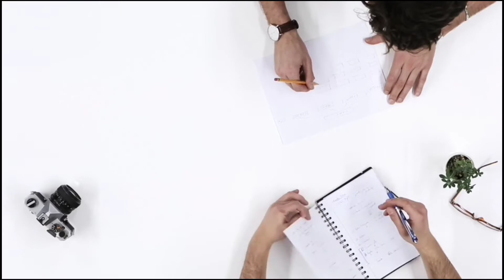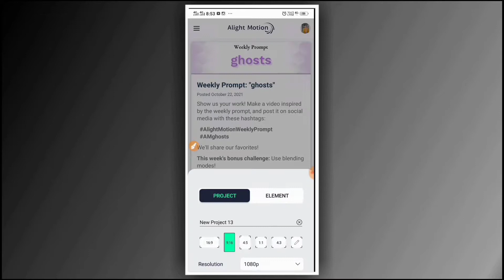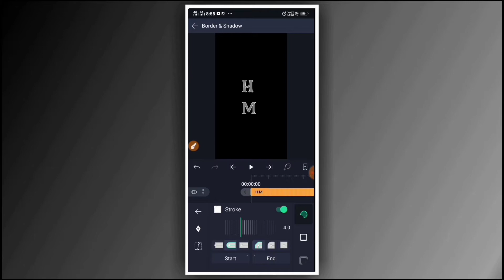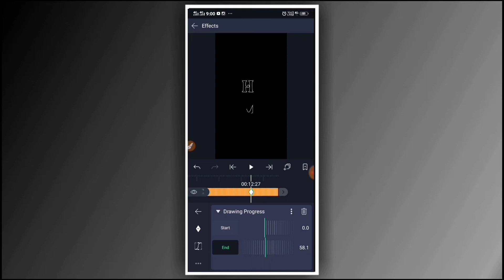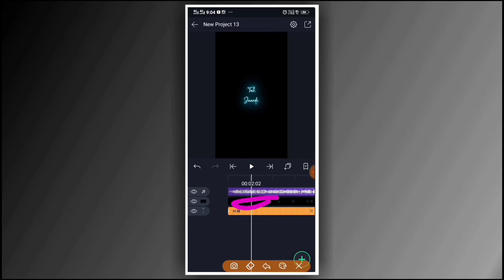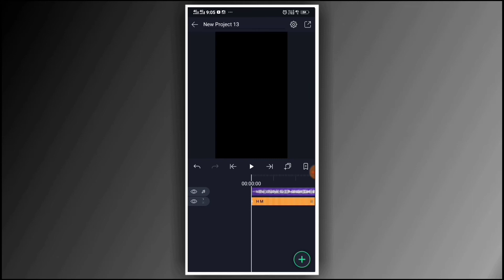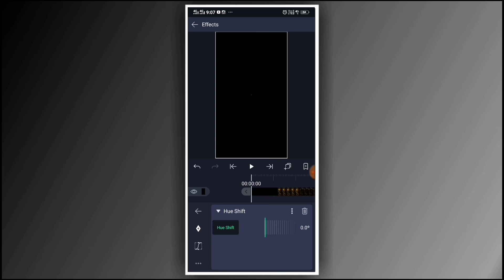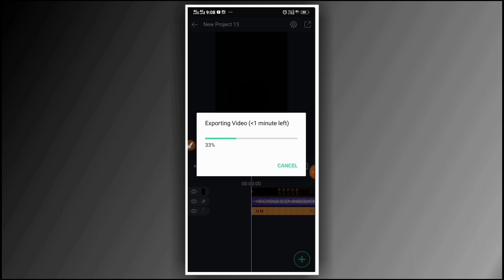Instagram reels name art video kaise banaye || Text Effect Status Editing || alight Motion || 2021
Instagram reels name art video kaise banaye,
name art video kaise banaye,
Text Effect Status Editing,
alight Motion,